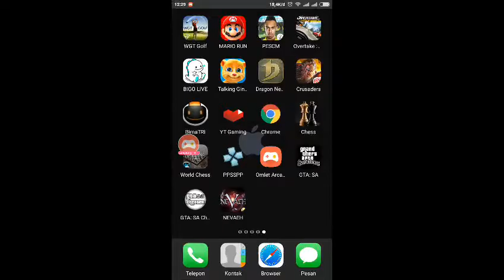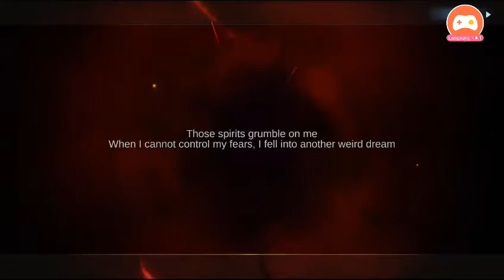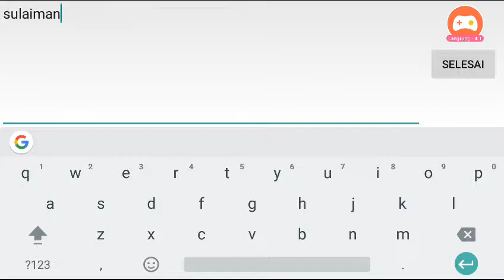NEVAEH Gameplay Android / iOS - Open Game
Nevaeh is an action-packed MMO mobile game. The game has countless of exhilarating features such as cool skills and fighting mechanisms, visually stunning gameplay graphics, ensuring you an epic action gameplay; With all those features combined with the PVP and PVE modes in gameplay, we strive to provide highly enjoyable gameplay. Play as a hero bringing the light to human world, fighting off evil and demonic creatures. But the journey is never an easy one, as obstacles and challenges will test our hero along the journey of adventure. The path lies ahead is the one with full of slaughtering. Play the game, and uncover the dark conspiracy! [Game Features]
-Epic storyline with top notch mobile game graphics
The game design is solid, and the character design and scene item are all corresponding to the world setting of game. Experience the brilliant gameplay at your fingertip.
-Deity feature
The game brings a vast variety of action skills and distinct character transformation mechanism. The Deity feature is an unique fight style that will definitely let you enjoy the game even more!
- Innovative gameplay countless equipment
Players will have the freedom to create the strongest character of their own through upgrade, gem embed, equipment enhancement and many more attractive features. You will not only become stronger, but look cooler at the same time